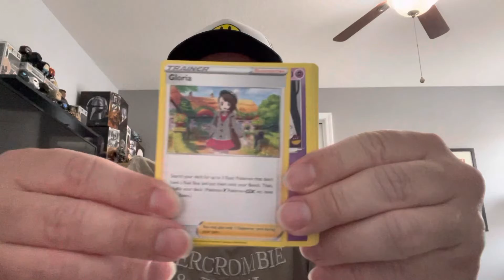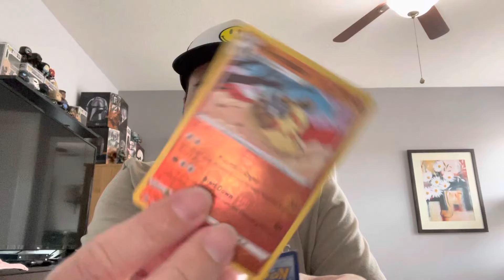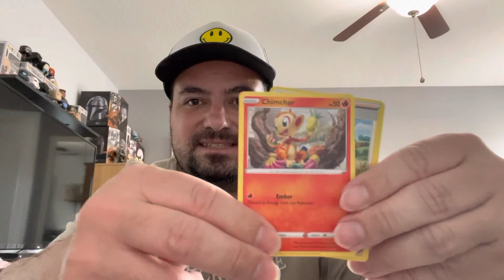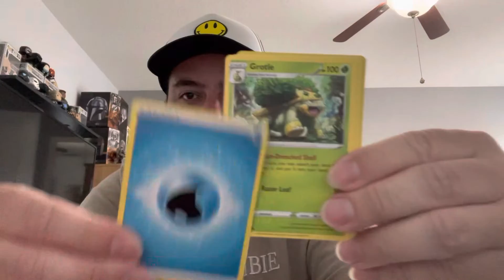Abri 3 booster Brillant Stars ( Pokémon)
Nesse vídeo vou abrir 3 pacotes Brillant Stars ( Pokémon)